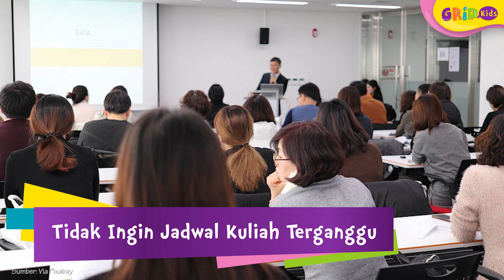Claudia Emmanuela Santoso, Gadis Indonesia Sukses Bawakan Lagu di The Voice Of Germany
Setelah sebelumnya kita bahas tentang siapa Claudia Emmanuela Santoso, sekarang Gridkids akna kasih unjuk kamu, beberapa fakta dari Audi.
Sumber:
GRIDSKIDS ARE ALL ABOUT FUN!

Produser: David Togatorop
Editor : Sigit Purnomo, Iveta Rahmalia
Script Writer : Angel Ribka S
Video Editor: Dyta Alifa Salsabila
Social Media Team : Angel Ribka S